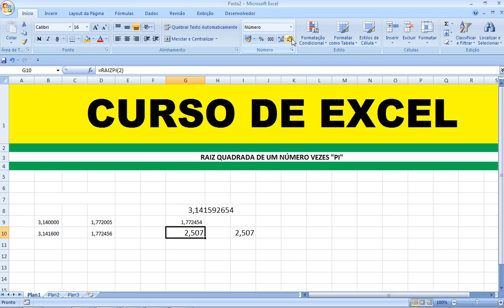Curso de Excel Função RAIZPI() Raiz de pi 3,14 vezes um número Concurso Matemática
Como representar ou digitar o número pi no Excel. Função ou Fórmula RAIZPI(). Raiz de pi 3,14. Aula de Matemática para Concurso. Curso de Excel.

raiz pi número fórmula básica comando valor do número pi
Raiz de pi
Trigonometria
Retorna a raiz quadrada de (núm* pi).

Sintaxe: =RAIZPI(núm)
Núm   é o número pelo qual se multiplica pi.
PLANILHA ELETRÔNICA 2007
SPREADSHEET
BÁSICO Apresentação Excel Iniciando Microsoft Excel Linhas, Colunas Células Pasta trabalho Planilhas Como criar inserir excluir mover planilhas exemplo Teclas movimentação Excel Inserindo dados uma planilha Criando salvando planilha Modulo .xls Editando excluindo dados uma planilha Barra Ferramentas Padrão Utilizando fórmulas Excel Introdução Selecionando células faixas células Exercício sobre seleção Células Faixas Células Copiando fórmulas para uma faixa células Inserindo Linhas Colunas Copiando colando células exemplo simples exercícios propostos Fórmulas planilhas Excel Operadores Fórmulas Excel Sintaxe ordem avaliação dos elementos fórmula exemplo utilizando fórmulas Funções Excel Introdução Exemplo Funções básicas Excel Resolução Exemplo Funções básicas Excel exemplo com endereços absolutos Resolução Exemplo exercício Funções SE Aninhadas Protegendo uma planilha definindo uma senha Resumo Módulo Formatando Números Botões barra ferramentas Formatando Números comando Formatar Células Formatando Alinhamentos Formatando Fontes Formatando Fontes comando Formatar Células Alinhamento Texto Aplicando Bordas Copiar Formatos Formatação Rápida AutoFormatação Formatação Condicional Configurando a planilha para impressã0 Mais opções Impressão Criando Utilizando Estilos Nomeando Intervalos Como definir nome Utilizando nome exercício Renomeando uma faixa células nomes Trabalhando com datas horas conceito Funções para trabalhar com datas horas Funções para Trabalhar com textos Strings Exemplo funções texto Preenchendo intervalos células automaticamente com datas Teclas atalho para formatação Excel Gráficos introdução Gráficos Teoria Criando primeiro Gráficos Movendo dimensionando Gráficos Formatando Legenda Área Gráficos Formatando título Gráficos Criando gráfico barras 3D Gráficos Formatando gráfico barras 3D Gráficos Destacando uma fatia gráfico setores Gráficos Criando gráfico linha Gráficos Alterando tipo Gráficos Formatando a linha Gráficos Formatando a escala gráfico Resumo Módulo Funções Financeiras Introdução Cálculo Investimentos Exemplos função VP() Função VPL() Função Valor Futuro VF() Função PGTO() Função IPGTO() Função PPGTO() Função NPER() Retorno sobre investimentos Função TIR() Função MTIR() Classificação dados Filtrando dados Congelando linhas colunas Resolução problemas dicas INTERMEDIÁRIO MODELO PASTA TRABALHO Criando uma pasta trabalho modelo Abrindo uma pasta trabalho modelo Apagando uma pasta trabalho modelo VINCULANDO PASTAS TRABALHO Criando fórmulas entre pastas FORMATAÇÃO CONDICIONAL Utilizando formatação condicional sem definir parâmetros Limpando a formatação Utilizando formatação condicional definindo parâmetros Criando novas regras Editando regras FUNÇÕES lógicas Função SE() função E() função OU() Funções texto Esquerda Função Localizar()Função Esquerda() Função Data()cálculos com datas Função Hoje() Função Dia.da.semana() Função Hora() Fazendo cálculos com data hora funções Dia() Mês() ano() TRABALHANDO COM ELEMENTOS GRÁFICOS Inserindo imagens Editando imagens Inserindo clipart Inserindo formas editando formas Inserindo SmartArt Editando objeto SmartArt inserindo WordArt SUMÁRIO Editando WordArt AVANÇADO Cenários Atingir metas Solver Relatório gráfico tabela dinâmica AutoFiltro Filtro avançado Criar utilizar Macros Formulários Gráficos Programação VBA visual basic for aplications Criação consultas meio MS Query Planilhas compartilhadas redes computadores Formatações avançadas folha cálculo Proteção dados Estilos formatação Modelos Funções Fórmulas funções avançadas IF Vlookup Hlookup Definir utilizar nomes células Auditoria fórmulas Séries dados Preenchimento automático séries Gestão dados Gerir dados Filtros automáticos avançados Ordenação dados tabelas dinâmicas níveis dados utilização subtotais consolidação dados Average Média Min Minimo Max Máximo Count Contar Countif Contar se Sum Somar Sumif Somar se Power Exponênciação Today Date Data Now Agora técnicas simulação Cenários Atingir objetivo Solver criação gráficos Formatação avançada gráficos Formatação gráficos tridimensionais Ferramentas Revisão ligações Excel Importar texto Word Importar informação uma base dados integração Excel com Internet transformação documentos Excel formato HTML